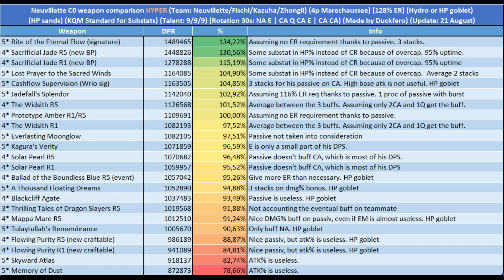Poradnik do Neuvillette Genshin Impact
Tutaj dowiesz się jak zbudować Neuvillette w grze Genshin Impact

Timestampsy:
00:00 - Przywitanie
00:35 - Jak działa? Talenty
04:25 - Statystyki
05:51 - Bronie
10:48 - Artefakty
14:27 - Konstelacje
18:18 - Teamy

Tagi